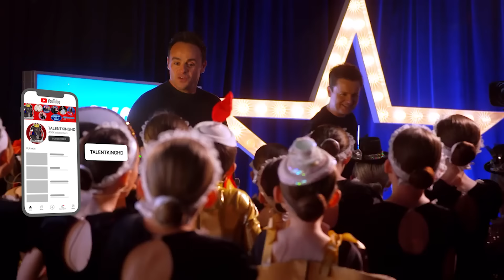The Pixiebelles Full Performance | Britain's Got Talent 2023 Auditions Week 1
ITV & BGT OWN ALL RIGHTS TO THIS VIDEO
Luke Bryan
Lionel Richie
Katy Perry
Ryan Seacrest
Simon Cowell
Hedi Klum
Sofia Vergara
Howie Mandel
Terry Crews

Simon Cowell
Hedi Klum
Sofia Vergara
Howie Mandel
Terry Crews
Golden Buzzers
Singers
Dancers
Comedians
Impressionist
Magicians